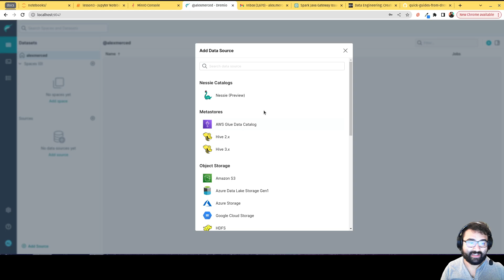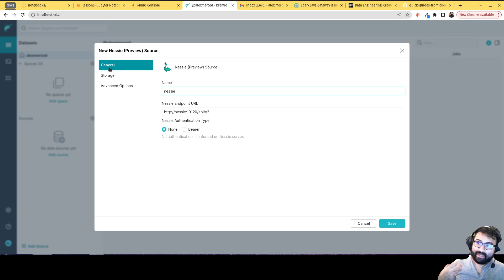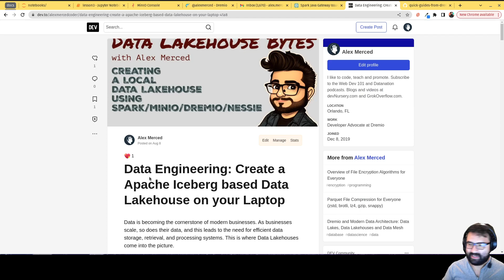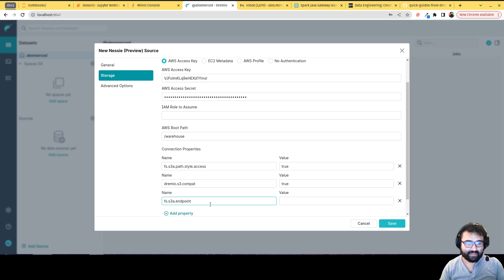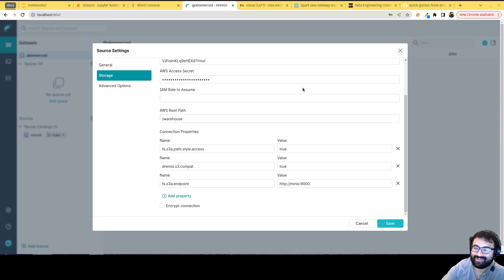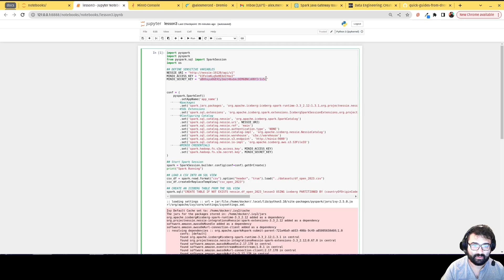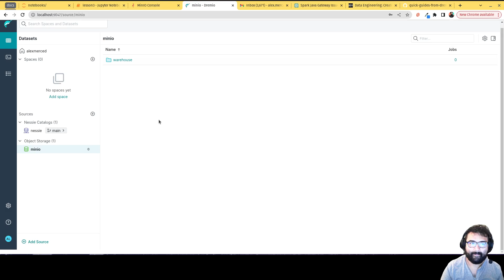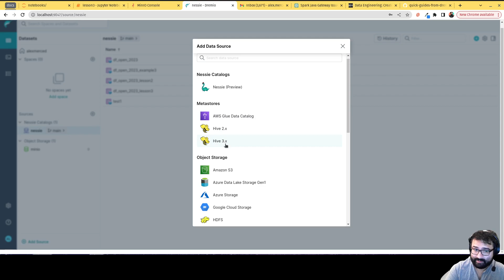Hands-On Intro to Apache Iceberg - 5 - Connecting Nessie & Minio to Dremio to see Iceberg tables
In this video series Dremio Developer Advocate demonstrates how to work with Apache Icberg tables using Spark & Dremio with a Nessie catalog.